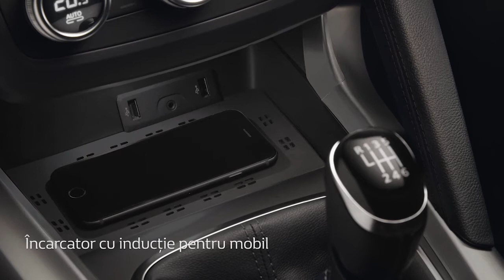Noul Renault KADJAR - Confort absolut la volan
Descoperă accesoriile Noului Renault KADJAR! Ușor de stilizat și practic, cu Renault KADJAR orice călătorie e mai plăcută.